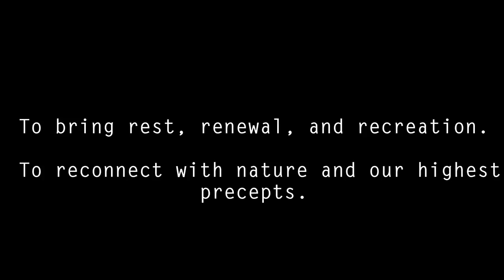Community Core Canoe Retreat 2016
A group of High Schoolers took an overnight adventure through Kings Landing at Wekiva River. We all had fun canoeing, talking about life, and enjoying the outdoors.

ran by the amazing Ryan Lemon!